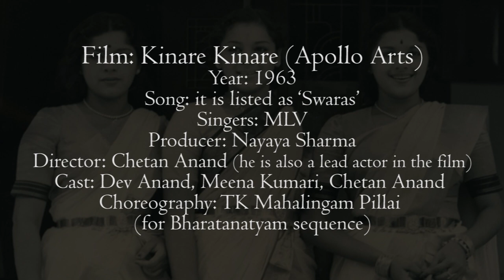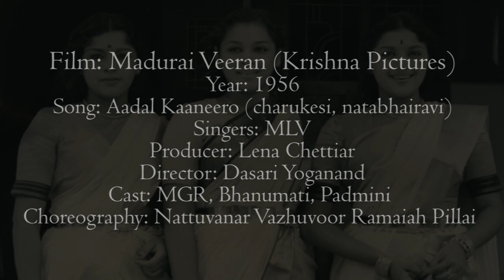Taalam Talkies S03 E01 - Travancore Sisters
Travancore Sisters refers to the trio of Lalitha, Padmini and Ragini who were actresses, dancers and performers in Malayalam, Tamil, Telugu, Hindi and Kannada films. The Travancore sisters learned dancing under Guru Gopinath and Guru T. K. Mahalingam Pillai.

In this episode, the iconic dancer Aniruddha Knight talks about their work with anecdotes from his personal memoir.

Special thanks to Sathir Dance Art for the research and curation.

1) Lalitha and Padmini
Film: Kannika (Pakshiraja Studios)
Year: 1947
Song: Dance drama of Shiva and Mohini
Producer/director: SM Sriramulu
Cast: MS Sarojini, TE Varadan
Choreography: Nattuvanar Vazhuvoor Ramaiah Pillai

2) Padmini
Film: Shiv Bhakta (AVM Productions)
Year: 1955
Song: Kailashnath Prabhu Avinashi/Thillana
Singers: Lata Mangeshkar - tabla by: Ustad Allah Rakha Khan
Producer: AV Meiyappan/ director: HLN Simha
Cast: Shahu Modak, Padmini

3) Ragini
Film: Kinare Kinare (Apollo Arts)
Year: 1963
Song: it is listed as ‘Swaras’
Singers: MLV
Producer: Nayaya Sharma/ director: Chetan Anand (he is also a lead actor in the film)
Cast: Dev Anand, Meena Kumari, Chetan Anand
Choreography: TK Mahalingam Pillai (for Bharatanatyam sequence)

4) Lalitha and Padmini
Film: Raja Rajan (Neela Productions)
Year: 1957
Song: Aadum Azhage Azhagu (ragamalika)
Singers: P. Leela, Soolamangalam, Rajakakshmi
Producer/Direction by: TV Sundaram
Cast: MGR, Padmini, Lalitha
Choreography: Nattuvanar PS Gopalakrishnan and Balaram

5) Padmini
Film: Madurai Veeran (Krishna Pictures)
Year: 1956
Song: Aadal Kaaneero (charukesi, natabhairavi)
Singers: MLV
Producer: Lena Chettiar/ director: Dasari Yoganand
Cast: MGR, Bhanumati, Padmini